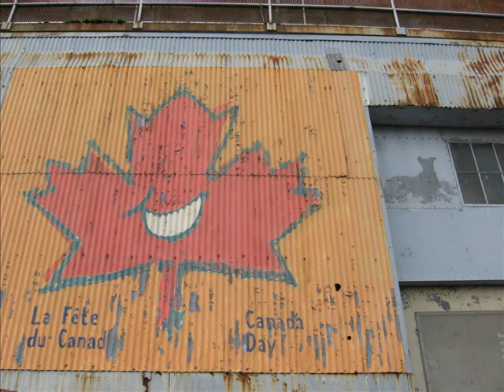Flipside PROMO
Just Flipside fooling around in Chinat town/ Old port. Pictures + Video